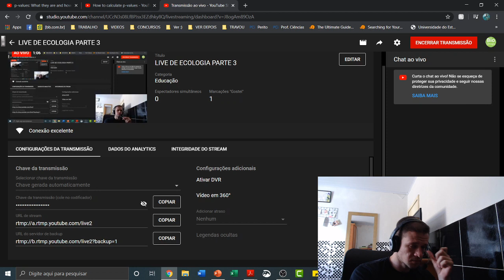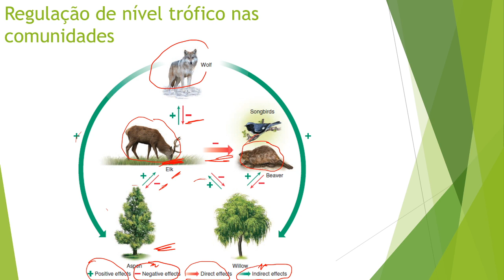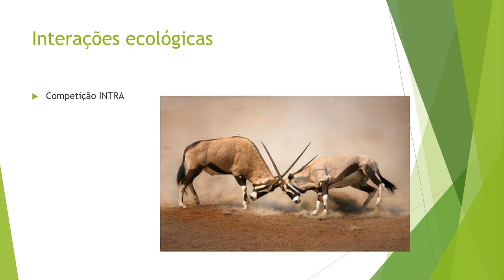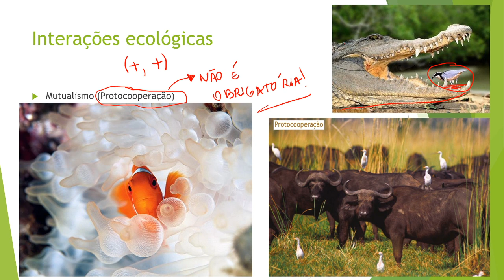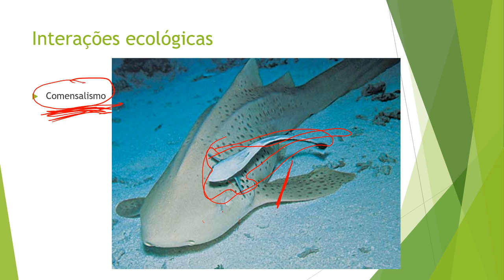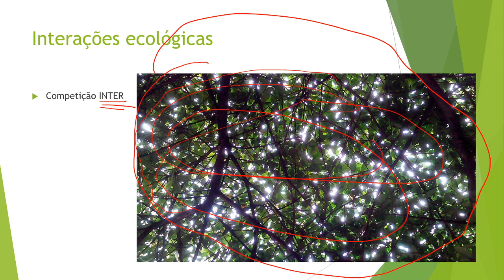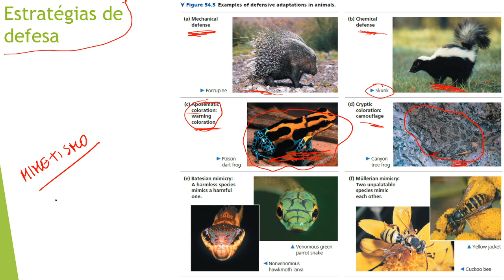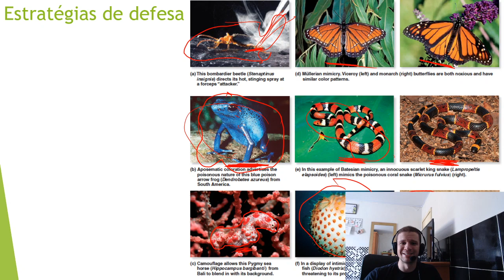LIVE DE ECOLOGIA PARTE 3 - Sucessão ecológica, interações ecológicas e estratégias de defesa